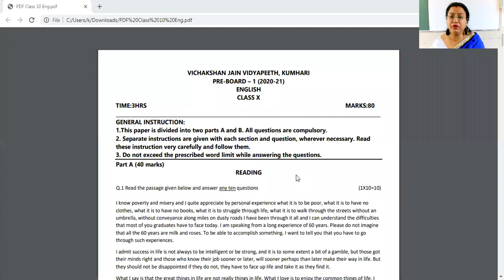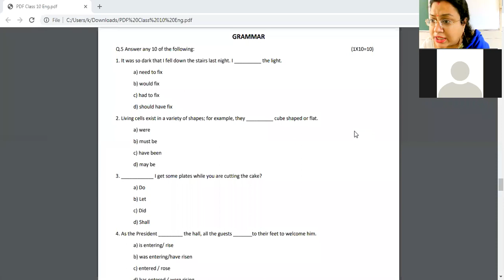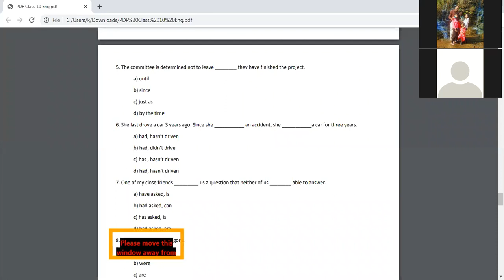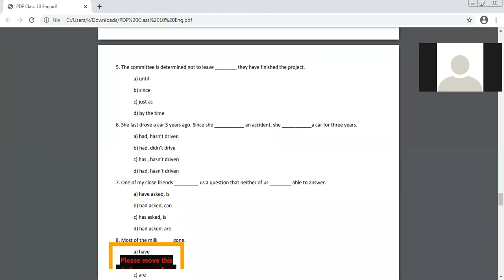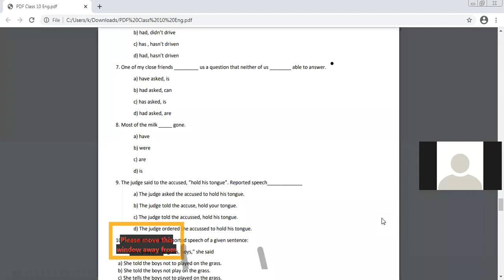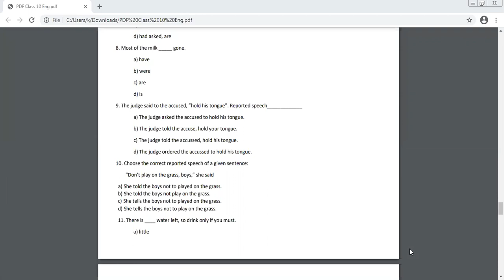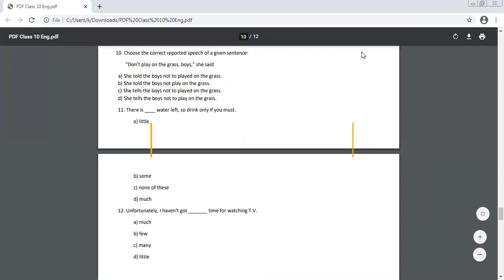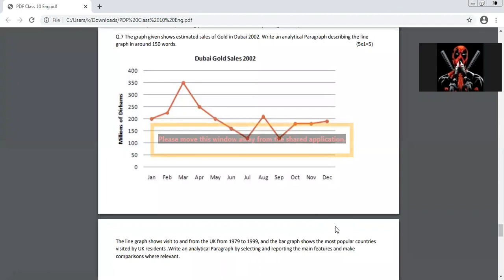Class 10 English QUESTION PAPER DISCUSSION BY DEBARCHANA ROY 18 - 01- 21